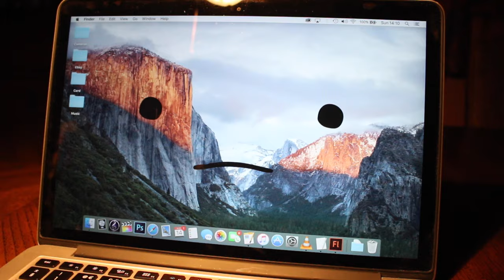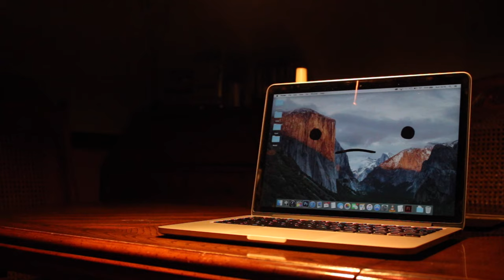Maçon the Macbook Discovers Drake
This is my 13" Mac: Maçon discovering Drake's One Dance.

This is NOT an advert for Apple although it probably should be.

Filmed and animated by Me, spoken by Maçon.

and Twitter: @opfearn

Drake - One Dance
Eric Satie - Gymnopedie No.3